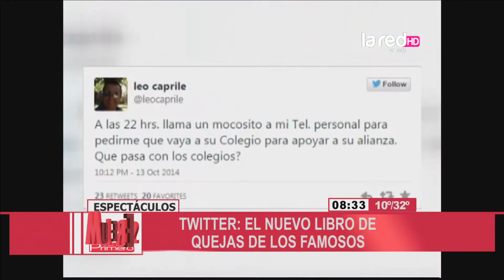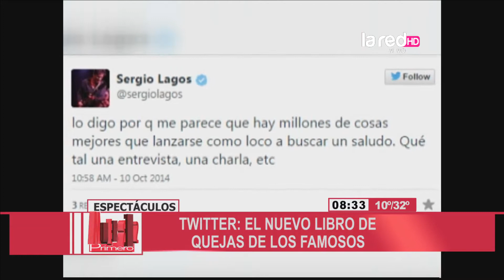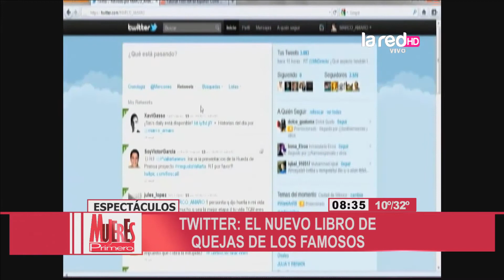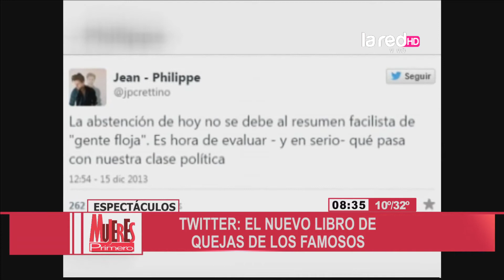Twitter es el libro de reclamos de los famosos